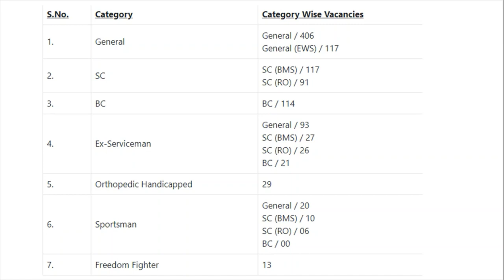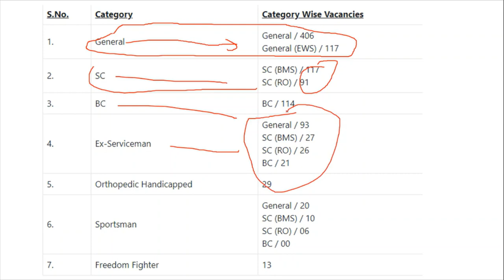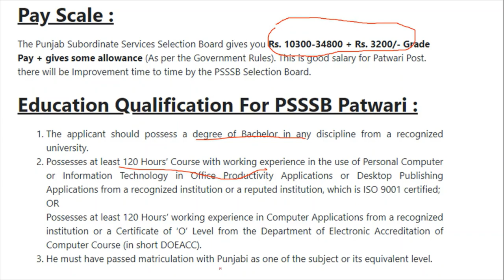Punjab Patwari jobs full information Syllabus best books For Latest jobs in punjab jobs 2021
Hello Friends This is a Informative Channel and This Video is Full Information About Latest jobs recruitment in punjab jobs update these jobs are punjab patwari jobs vacancies in punjab jobs update and in this video full information about punjab patwari jobs 2021 punjab patwari exam syllabus punjab patwari best books